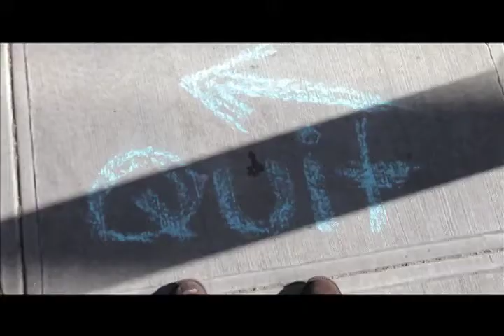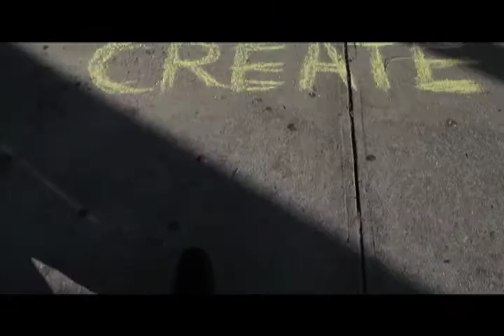Meet the Roosevelt Pipeline Fellows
Roosevelt Institute | Pipeline seeks to recreate a sense of community and empowerment among young professionals in cities across the nation.

Cinematography by Nico De Miranda
Original Music by Motive
Written, Directed & Edited by Sara Haile-Mariam